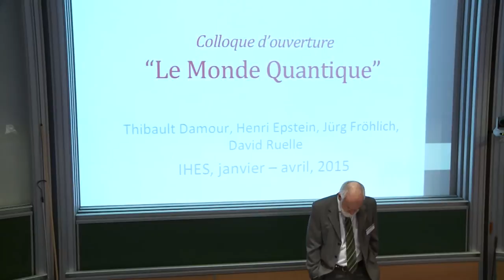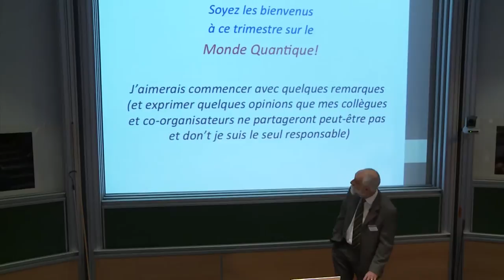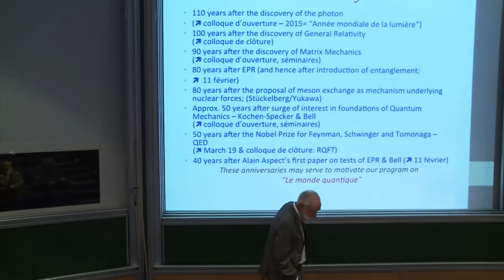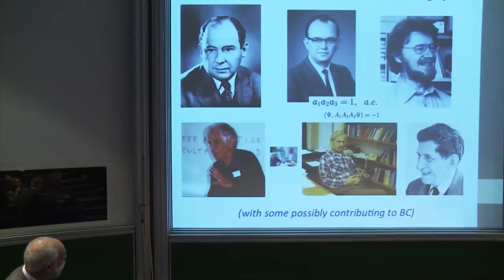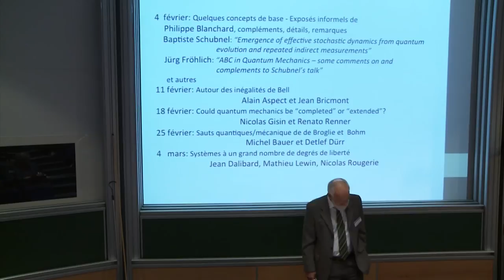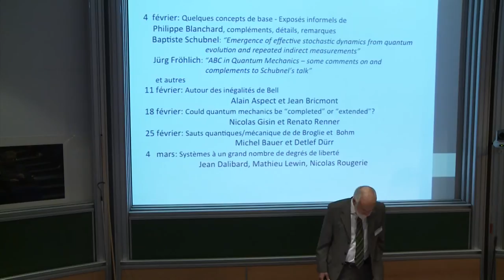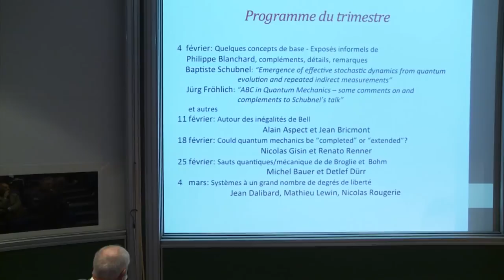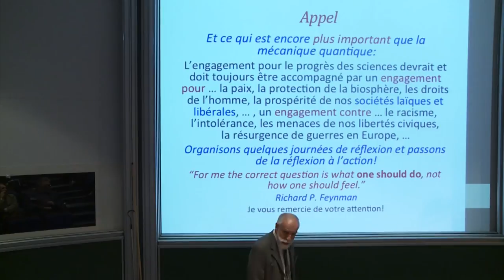Jürg Fröhlich - Ouverture du colloque